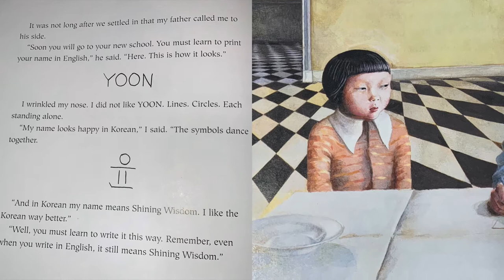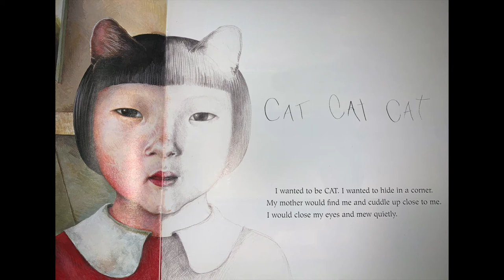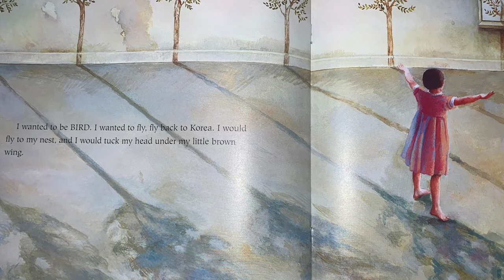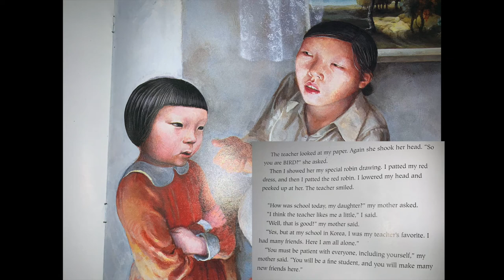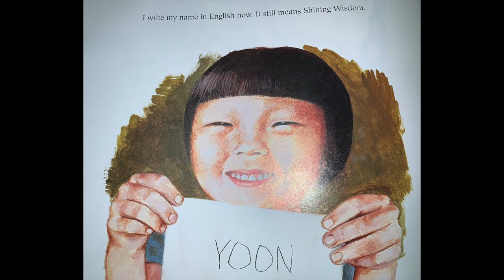"My Name is Yoon" by Helen Recorvits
Read with us! This story is by Helen Recorvits and illustrated by Gabi Swiatkowska.